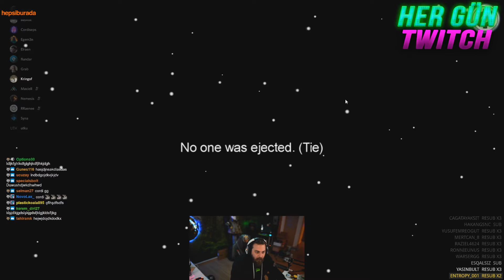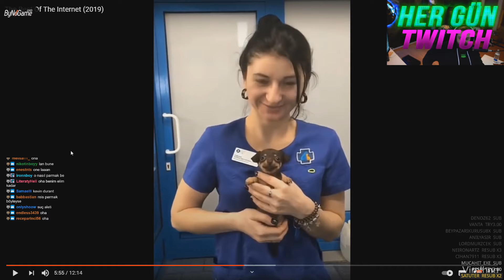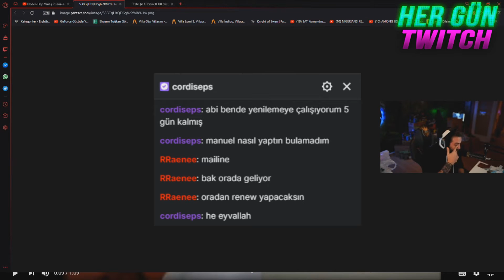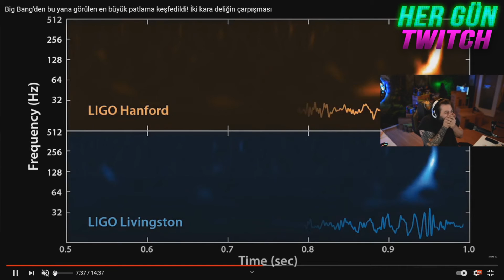ELRAENN ŞİMDİYE KADAR EN ÇOK İZLENEN KLİPLERİ!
elraenn izliyo,
elraenn komik anlar,
elraenn anı,
elraenn holmes,
elraenn korku oyunu,
elraenn among us,
elraenn cyberpunk,
elraenn agrio,
elraenn a way out,
elraenn aynen aynen,
elraenn airsoft,
elraenn askerlik anıları,
elraenn ark,
elraenn ban,
elraenn blazing sails,
elraenn babaraen,
elraenn babası,
elraenn buneamk,
elraenn bannerlord,
elraenn bot,
elraenn barış özcan,
elraenn m to b,
elraenn botan b,
elraenn cs go,
elraenn canlı ders,
elraenn cooking simulator,
elraenn cyberpunk 2077,
elraenn canlı yayın kazaları,
elraenn cringe,
elraenn chess,
elraenn çekiliş,
elraenn çukur,
elraenn çiyan,
elraenn çılgın kedisi,
elraenn çizim,
elraenn çizgi film,
elraenn çiğköfte,
elraenn dealers life,
elraenn dolandırıcıları trollüyor,
elraen izliyor,
elraenn,
elraen komik anlar,
elraen anı,
elraen kurumuş boğazım,
elraen aynen aynen,
elraen agrio,
elraen among,
elraen ark,
elraen anı anlatıyor
elraenn deprem,
elraenn detroit,
elraenn deceit,
elraenn deep turkish,
elraenn duygusal,
elraenn donanım arşivi,
elraenn ekip ile,
elraenn ed stafford,
elraenn edit,
elraenn ev,
elraenn ekip,
elraenn c.h.e.s.s,
jahrein elraenn e bot diyor,
elraenn e küfür,
elraenn e,
jahrein elraenn e laf atıyor,
elraenn e ne oldu,
elraenn five dates,
elraenn fakirlik,
elraenn fall guys,
elraenn forest,
elraenn fight club,
elraenn fight club 2,
elraenn gangsta paradise,
elraenn gta 5,
elraenn gartic phone,
elraenn garry's mod,
elraenn gülme krizi,
elraenn gangsta paradise izliyor,
elraenn g kuvveti,
elraenn gmod,
elraenn house flipper,
elraenn host,
elraenn hand simulator,
elraenn hayvanları,
elraenn hogwarts,
elraenn hatay sandık içi,
elraenn holmes kavga,
elraenn ıq düşüren yarışma izliyor,
elraenn ışıklı tosun baba,
elraenn ın sılence,
elraenn ıq düşüren,
elraenn ıslık,
elraenn ıq düşüren yarışma izliyor 1,
elraenn ınternet cafe,
elraenn ımposter,
elraenn izliyor komik,
elraenn internet cafe,
elraenn in silence,
elraenn ile streamer life simulator,
elraenn izliyor tepkikolik,
elraenn jahrein,
elraenn johnny,
elraenn jugularis,
elraenn jtg,
elraenn johnny anna deniz,
elraenn jahrein küfür,
elraenn just chatting,
elraenn jugularis alınır mı,
elraenn kuruk leblebi,
elraenn komik videolar,
elraenn komik montaj,
elraenn korku,
elraenn kavga,
elraenn komik videolar izliyor,
elraenn k,
elraenn lol,
elraenn limon tayfa,
elraenn ludus,
elraenn limon,
elraenn laf sokmalar,
elraenn last of us,
elraenn like a boss,
elraenn limon olayı,
elraenn minecraft,
elraenn marşı,
elraenn murat soner,
elraenn massaka,
elraenn mount and blades,
elraenn motor kazaları izliyor,
elraenn montaj,
elraenn mine tugay,
elraenn namık ekin,
elraenn nah,
elraenn naz frambuaz,
elraenn numara,
elraenn nemesistv,
elraenn namık ekin izliyor,
elraenn noobstar başvuru,
elraenn namık,
elraenn orkun ışıtmak,
elraenn oynuyor,
elraenn outlast,
elraenn oyun,
elraenn orkun ışıtmak acı,
elraenn okul anı,
elraenn oda vlogu,
elraenn oyun oynuyor,
elraenn ölüme yakın,
elraenn özgüven,
elraenn ölümden dönenler,
elraenn ödül,
elraenn ölüme yakın deneyimler,
elraenn örümcek,
elraenn ölüme yakın deneyimler izliyor,
elraenn örgüt lideri,
elraenn phasmophobia,
elraenn pacify,
elraenn pqueen,
elraenn parva,
elraenn payday 2,
elraenn paint terk,
elraenn pqueen kavga,
elraenn pc,
elraenn raft,
elraenn resident evil 7,
elraenn rust,
elraenn rp,
elraenn röportaj,
elraenn rap,
elraenn röportaj adam,
elraenn rage,
elraenn stranded deep,
elraenn sat komandosu,
elraenn soramazsın,
elraenn sarı mikrofon,
elraenn streamer life,
elraenn sea of thieves,
elraenn sohbet,
elraenn simulator,
elraenn şarkı,
elraenn şimşek,
elraenn şarkı söylüyor,
elraenn şanslı masa,
elraenn şak,
elraenn şarkı dinliyor,
elraenn şeriat,
elraenn şehinşah,
elraenn tepkikolik,
elraenn tepkikolik izliyor,
elraenn türk tv efsaneleri,
elraenn twitch,
elraenn tiktok,
elraenn telefon şakası,
elraenn t,
elraenn unlost,
elraenn uzaktan eğitim,
elraenn unlost çiyan,
elraenn uncharted 4,
elraenn ultima online,
elraenn ufo,
elraenn üniversite,
elraenn üniversite aşkı,
elraenn üzgün,
elraenn üniversite anıları,
elraenn ümmiye teyze,
elraenn üniversitenin ilk günü,
elraenn vahşi frank,
elraenn valorant,
elraenn vlog,
elraenn vr,
elraenn vs holmes,
elraenn vs elwind,
elraenn vampir köylü,
elraenn yemek,
elraenn yeni ev,
elraenn yılan,
elraenn yenge,
elraenn yayın,
elraenn yanlışlıkla yayın,
elraenn yankı var,
elraenn yayıncı simulator,
elraenn zade küfür,
elraenn zula,
elraenn zade,
elraenn zengin,
elraenn zombi oyunu,
elraenn zengin emzik,
elraenn zombi,
elraenn zoom,
elraenn 110 kilo,
elraenn 1999 depremi anısını anlatıyor,